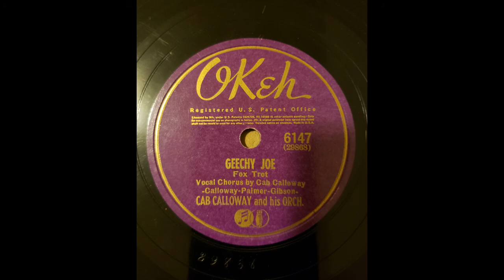Cab Calloway - Geechy Joe